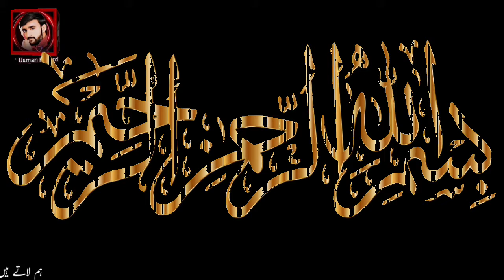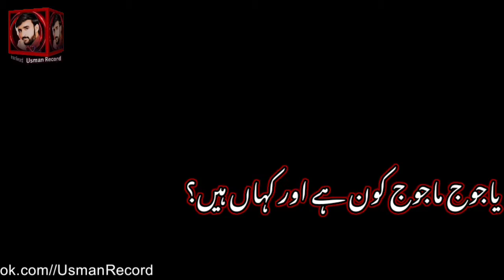Yajooj Majooj Kon hain aur Kahan Hain | Wall of Gog Magog | Stories Urdu Hindi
Yajooj Majooj Kaun hain aur Kahan Hain | Wall of Gog Magog | Ya Joj Majoj Story In Urdu/Hindi Usman Record

This is official YouTube channel of Usman Record. Usman is voice over artist from Pakistan and uploads videos of real events, existing mysterious and bizarre events for viewers.

Assalam O Alaikum Friends Kaisy Ho Ap Omed Hai Ap Sab Khariat Say Hn Gay Ap Sub Ko Hamari Taraf Say Hamary Channel usmanrecord Par Khus Amded Dosto Intresting Video Biography Islamic Story & Islami Waqiat Ki Video Dekhny K Liaye Hamary Channel usmanrecord Ko Subscribe Kary Or Sath Hi Bell Icon Press Kar Day Takay Hamari Har Anay Wali Video Apko Asani Say Mil Saky
Apki Mohabto Ka Shukar Guzar Usman..!

1- Yajooj Majooj Ki Deewar
2- Yajooj Majooj
3- Ya Joj Majoj Story In Undu/Hindi
4- Wall Of Gog Magog
5- qayamat ki nishaniyan
6- yajooj majooj ka waqia
7- yajooj majooj story
8- gog and magog
9- gog magog wall
10- yajoj majoj ki iqsam
__________/SOCIAL LINKS\____________

Meta Tags